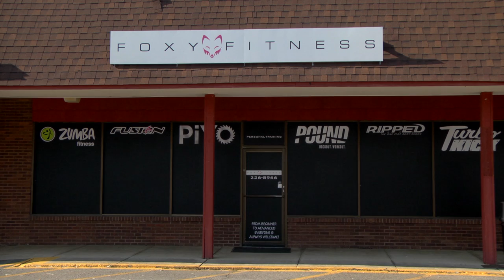Esight4blake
One of the good things about living in Appalachia is that when someone is in need, we can count on the community to help. That is the case in Prestonsburg, where residents are working to give the gift of sight to a Floyd County man. EKB News reporter Shawn Allen has the story.